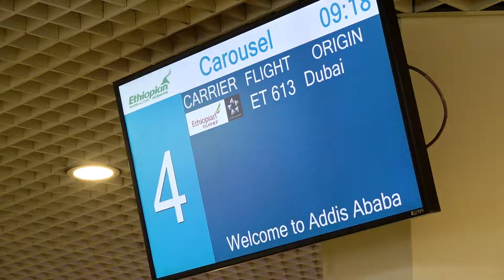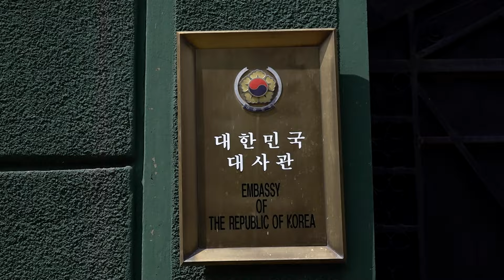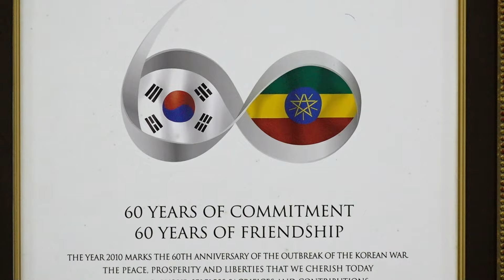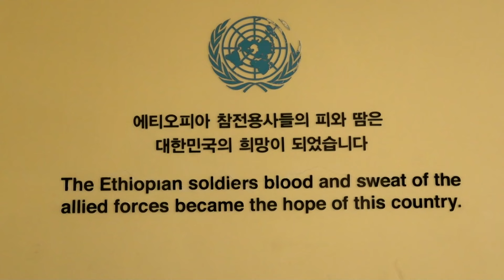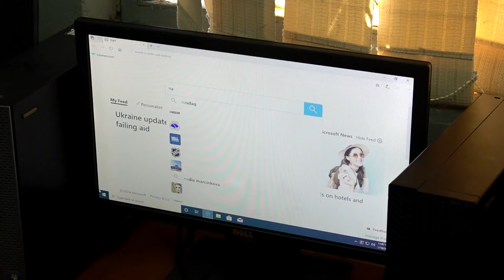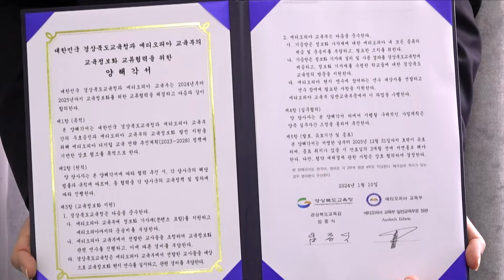[맛쿨멋쿨TV]경북교육청! 에티오피아를 가다! 사랑의 R컴퓨터 나눔 협약식!